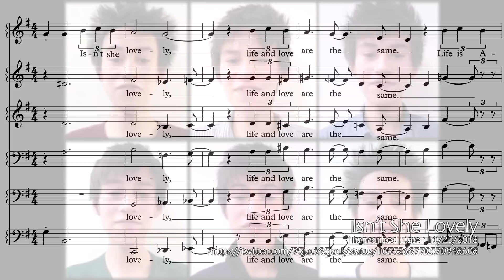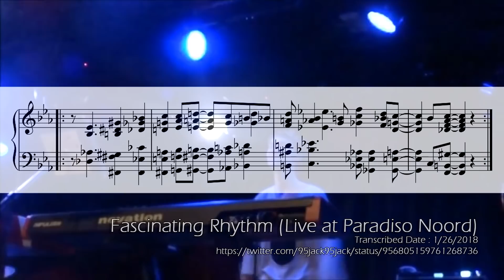some short Jacob Collier transcriptions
0:00 On Broadway (Live at Cheltenham Jazz Festival)
Transcribed Date : 12/20/2017

0:05 Isn’t She Lovely
Transcribed Date : 10/25/2018

0:28 Don't You Worry 'Bout A Thing
Transcribed Date : 4/9/2018

0:52 Fascinating Rhythm (Live at Paradiso Noord)
Transcribed Date : 1/26/2018

1:35 Jacob Collier/Mathis Picard Improvised Piano Duet at the Blue Note
Transcribed Date : 4/22/2018

1:44 I Wish (Live at Montreux Jazz Festival)
Transcribed Date : 4/22/2018

1:56 Jacob Collier and Larnell Lewis jamming at the groundup music fest
Transcribed Date : 6/17/2020

2:13 I Thought It Was You (Live at North Sea Jazz Festival)
Transcribed Date : 5/2/2020

2:22 Hideaway (Live in Seoul)
Recorded Date : 4/25/2018
Transcribed Date : 4/26/2018

2:39 You And I (Live in Seoul)
Recorded Date : 4/25/2018
Transcribed Date : 4/26/2018